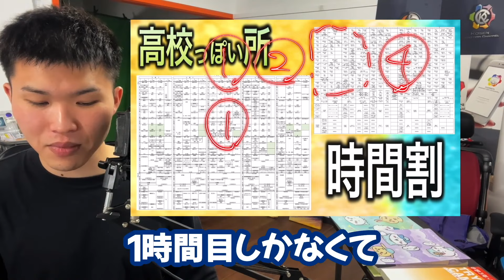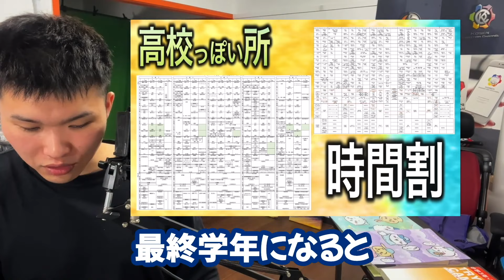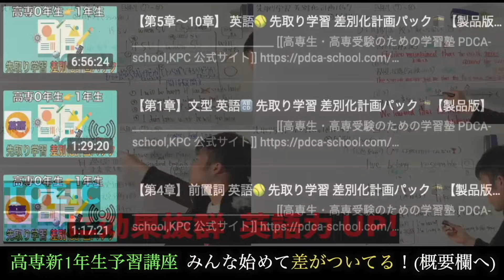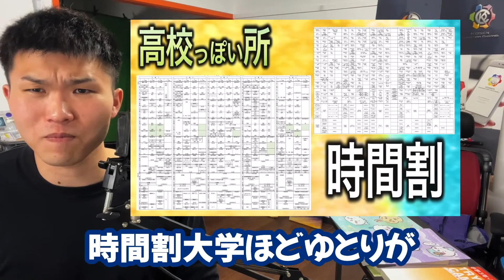【比較】高専 高校っぽい所・大学っぽい所 仕分けてみた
[[教材・コンテンツ一覧]]  受験生向け